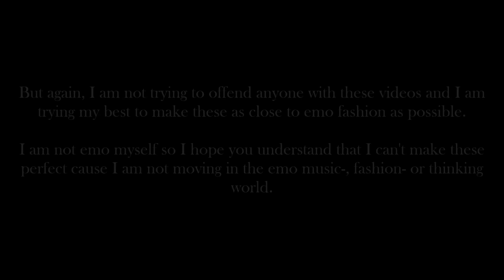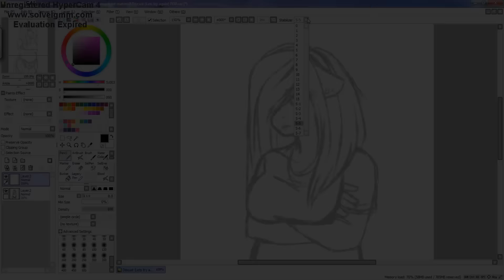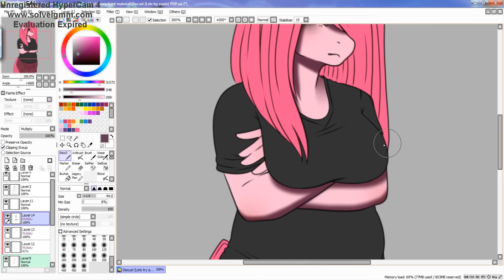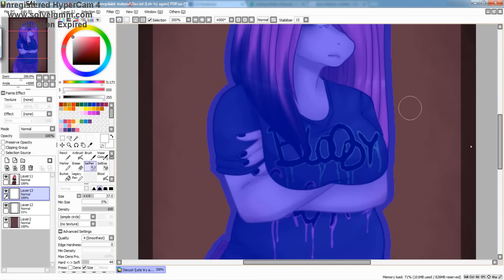(Speedpaint) Emo Pie (Lets try again..)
More chub~ More chubby love~

I just wanna anyone who is already writing: "Why she is so fat???" to comments to know that this is my way to draw her and if this doesn't please your eye you can go and make your own. Cause I seriously get so frustrated because of some people (sometimes more sometimes less) making huge shit fit over just how I picture a character. I believe every body type is beautiful and your need to deal with it, and if it's so darn hard to understand and not act like jackass you can move your tiny little butt out of this video and out of my channel. Cause I am not taking this lightly. AT ALL. Thank you.

Songs:
Apocaliptyca - Cohkka [Dubstep]
Phantom Sage - Away

Tools:
Camtasia Studio 8
Hypercam 4